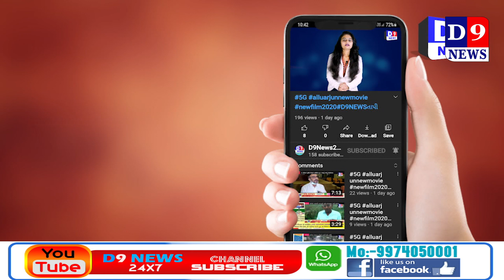D9News સુરત ટેક્સટાઇલ માર્કેટના તમામ વ્યવહારો બંધ રાખી સ્વયંભૂ લોકડાઉન કરવાનો નિર્ણય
Title:  સુરત ટેક્સટાઇલ માર્કેટના તમામ વ્યવહારો બંધ રાખી સ્વયંભૂ લોકડાઉન કરવાનો નિર્ણય
Date & Time : 17/04/2021 12:00:00

Description
સ્વૈચ્છિક લોકડાઉન કરવાનો સુરત ડાયમંડ બ્રોકર એસોસિએશન દ્વારા સર્વાનુમત્તે નિર્ણય લેવામાં આવતા શનિવાર અને રવિવારના રોજ તમામ બજાર  બંધ રાખવામાં આવ્યા હતા.

હીરા બજાર શનિ-રવિ બે દિવસ સ્વયંભૂ બંધ ,સર્વાનુમતે નિર્ણય

શનિવાર અને રવિવારના રોજ એમ બે દીવસ મહિધરપુરા, મીનીબજાર, ચોકસી બજાર, સહીત સુરતના તમામ હીરાબજાર બંધ

સ્વૈચ્છિક લોકડાઉન કરવાનો સુરત ડાયમંડ બ્રોકર એસોસિએશન દ્વારા સર્વાનુમત્તે નિર્ણય લેવામાં આવ્યો

વર્તમાન પરિસ્થિતિને જોતા શનિવાર અને રવિવારના રોજ તમામ બજાર  બંધ રાખવામાં આવે.

સ્વૈચ્છિક લોકડાઉન અંતર્ગત ફેલાતા કોરોનાને અટકાવવાના ભાગ રૂપે નિર્ણય કરવામાં આવ્યો

હીરા ઉદ્યોગમાં બન્ને વ્યવસાય સાથે સંકળાયેલા દલાલભાઈઓ અને કાપડના દુકાનદારો સાથ સહકાર આપે તેવી અપીલ પણ કરવામાં આવી